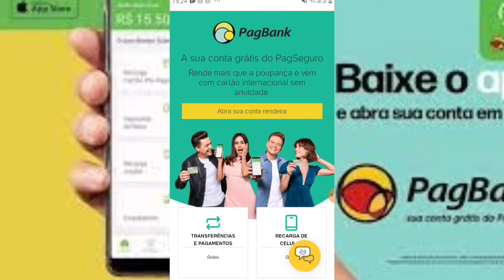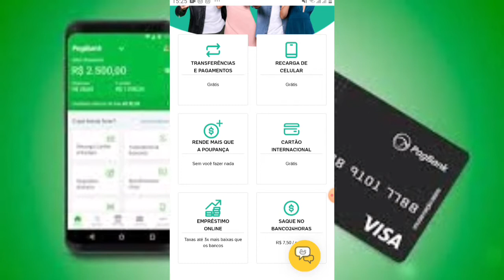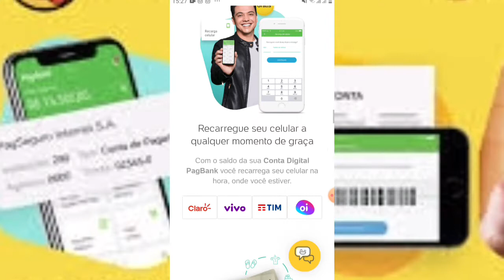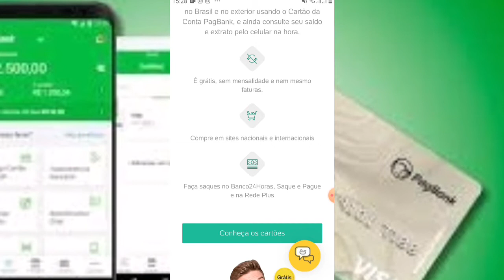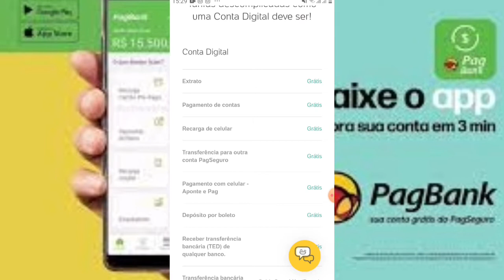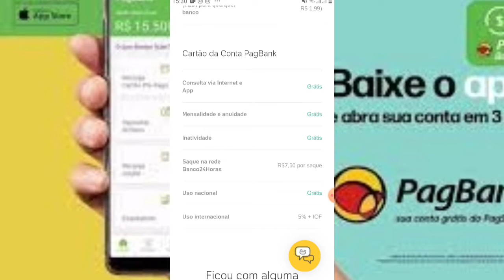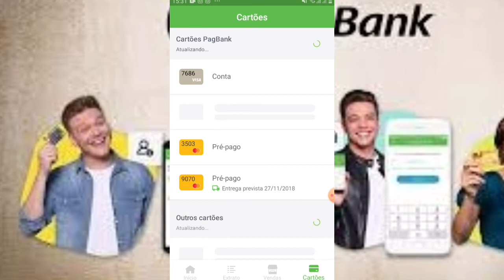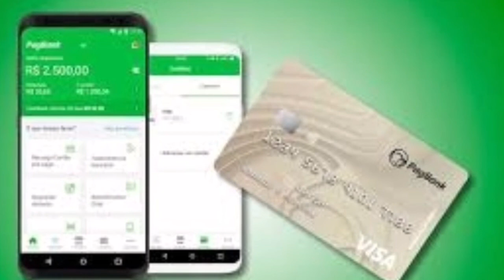A CONTA DIGITAL DO PAGBANK DUVIDAS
Devido  duvidas de alguns inscritos fiz este video pra voces OK assista ate o final

INVESTCARD+